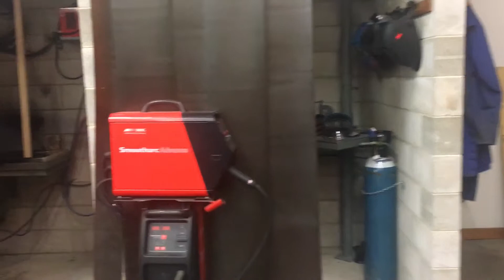Mountainview High School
Hard Materials Workshop 5/19